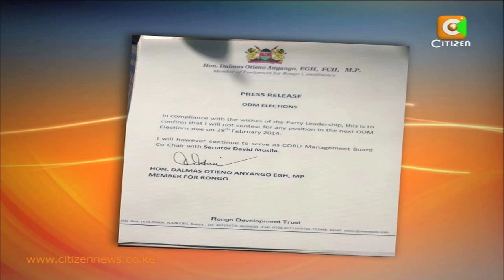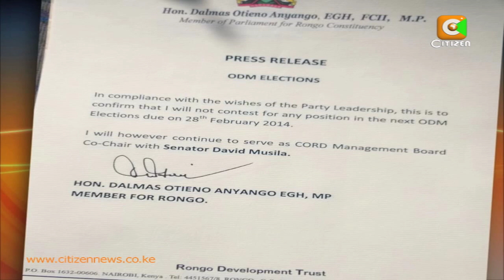Dalmas Otieno, Ken Obura Pull Out Of The ODM Race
The race for top positions in the Orange Democratic Movement took a new twist after politicians from the Nyanza region hastily withdrew from the race for the post of party secretary-general, soon after party leader Raila Odinga told youthful Luo MPs that the party should have a national outlook. Although Odinga pledged not to interfere in the forthcoming party polls, Suba MP John Mbadi , Rongo MP Dalmas Otieno and Kisumu Central MP Ken Obura all withdrew from the race for the key party post which had been the focus of attention of Nyanza leaders who had earlier insisted the slot should be a preserve of the region.